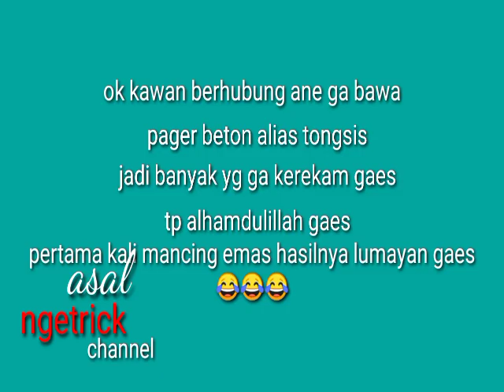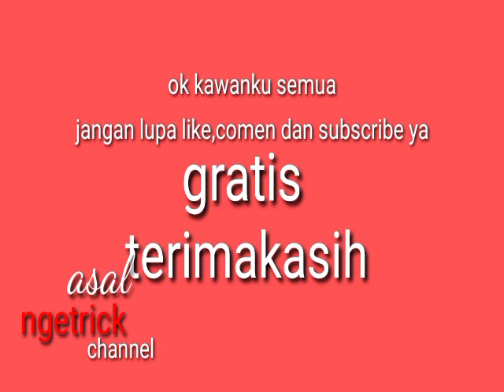Pemula mancing ikan emas pertama kali part 1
Shobat mancing asal ngetrick di mana pun anda berada,tak bosen" kami selalu berdoa,di manapun anda verada semoga dalam perlindungan,selalu di berikan sehat,keselamatan,panjang umur dan hidupnya dalam keberkahan.aamiin ya robbal alamin.
Ok shobat kali ini ane mencoba mancing ikan emas dan hasilnya lumayan kawan.
Semoga di vidio"yang kami tampilkan bermanfaat dan menghibur kalian yang sedang gundah gulana.